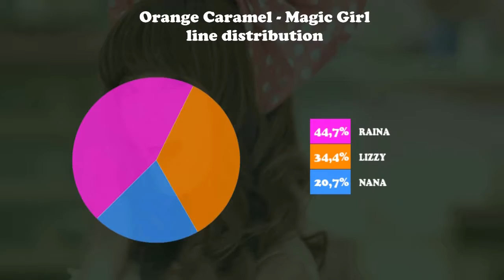Line Distribution: Orange Caramel - Magic Girl (Live Ver.)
*LINE DISTRIBUTION*
ORANGE CARAMEL - MAGIC GIRL
Album: The First Mini Album (2010)
Requested by Hoàngg Việtt
Sorry for live but Avex is very strict with copyrights.
If your favorite song don't have a line distribution; request me!